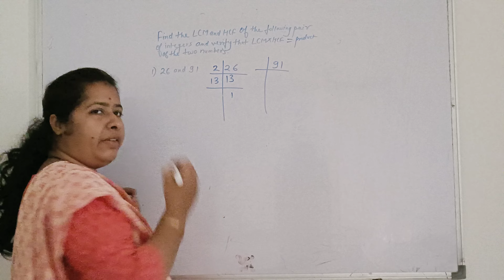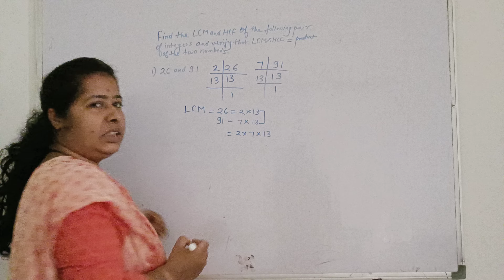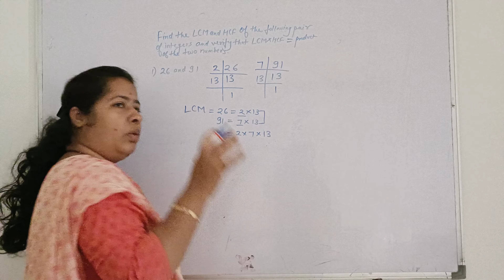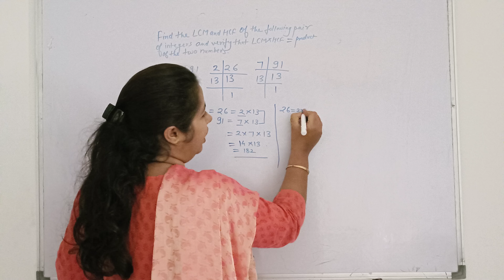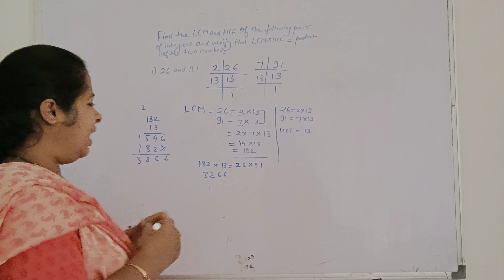revised maths class 10 ex 1.1 q2